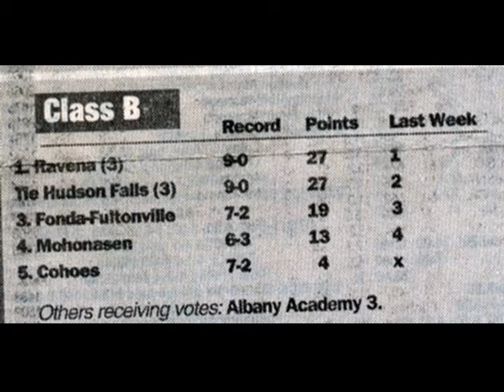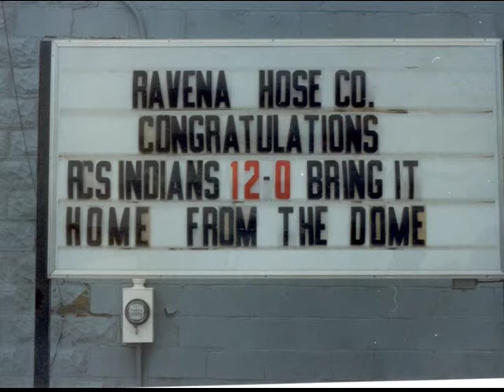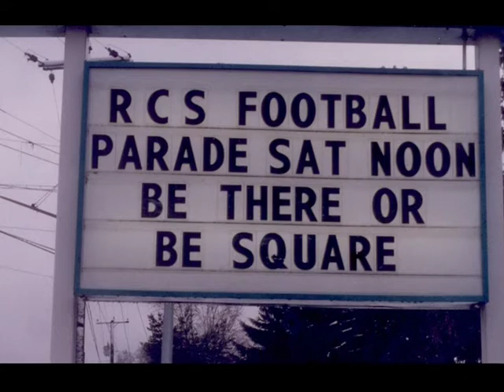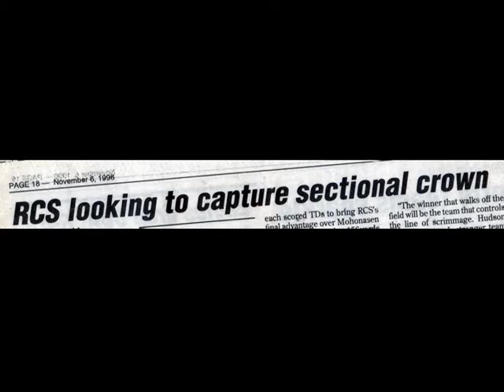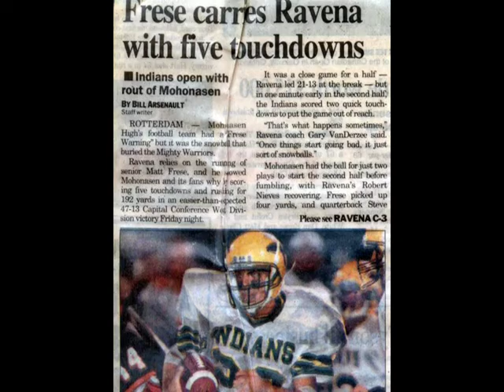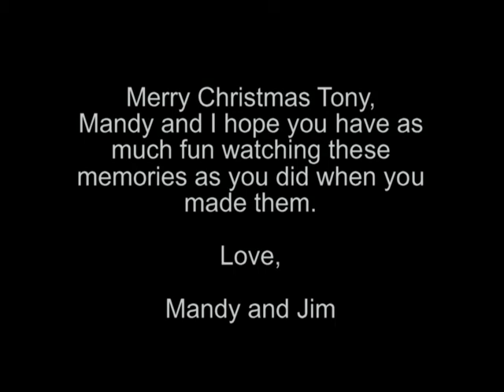RCS Football 1996 Pictures